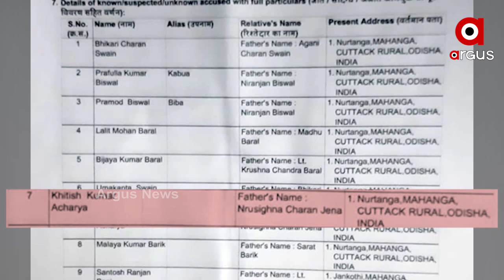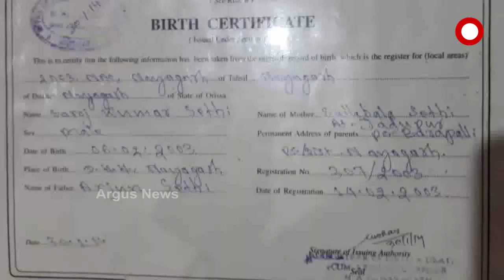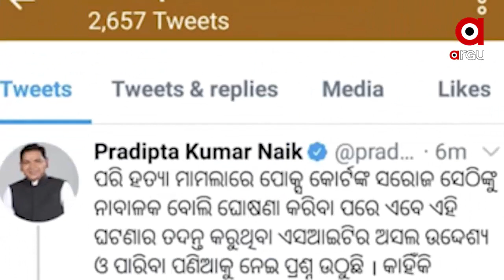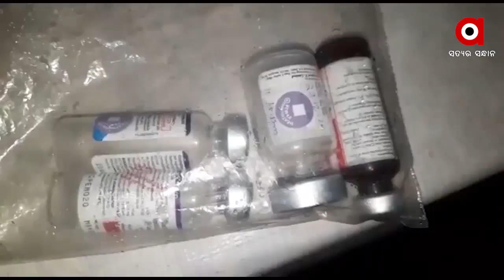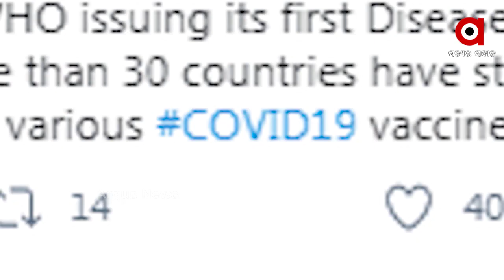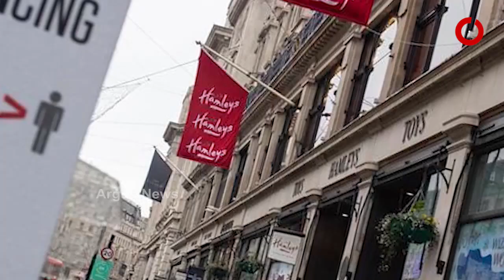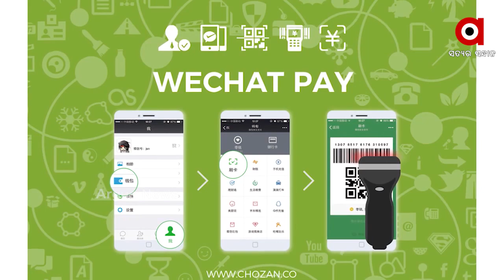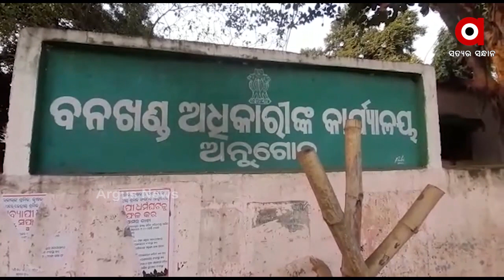Argus Update News 7am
ଓଡ଼ିଶାରେ ବିଜେପି ରାଜ୍ୟ ପ୍ରଭାରୀ ଡି.ପୁରେନ୍ଦ୍ରଶ୍ୱରୀ...
ମାହାଙ୍ଗା ଡବଲ ମର୍ଡର ପଛରେ ପ୍ରତାପ ବାହିନୀ, ନୂଆବର୍ଷ ପୋଷ୍ଟରରୁ ଖୁଲାସା...
ସନ୍ଦେହ ଘେରରେ ପ୍ରମାଣ...
ଖୁବ ଶୀଘ୍ର ସାରା ଦେଶରେ ହେବ ଟୀକାକରଣ...
ସମ୍ବଲପୁରର ବିଭିନ୍ନ ମଣ୍ଡିରେ ଅଚଳାବସ୍ଥା...